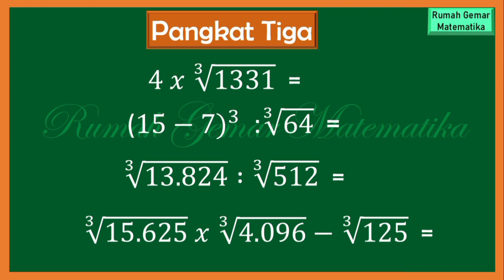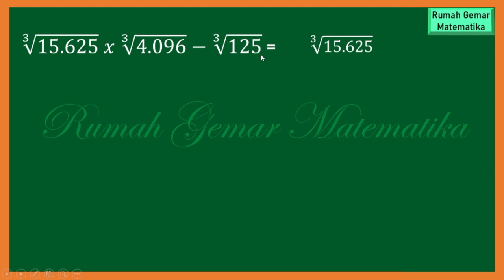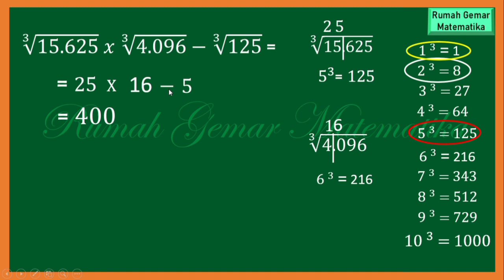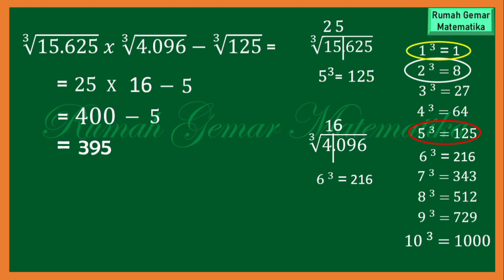CARA MENGHITUNG AKAR PANGKAT TIGA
Cara menyelesaikan soal-soal yang berhubungan dengan akar pangkat 3 serta bilangan pangkat 3. Dalam video ini kita akan membahas berbagai bentuk soal yang berhubungan dengan bilangan pangkat 3 serta akar pangkat 3.